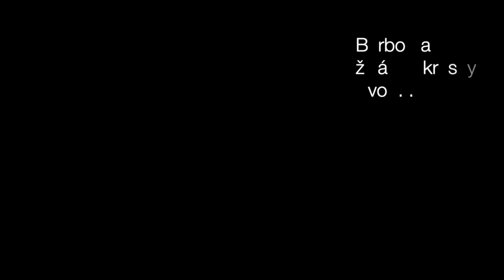Prvé sväté prijímanie - Barborka